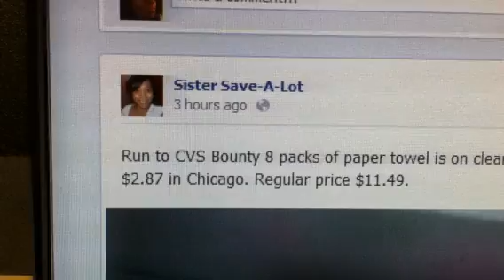RUN! CVS - BOUNTY PAPER TOWELS 8pk $2.87!!!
Someone in the comments on her FB page said they got them for $2.09!!!